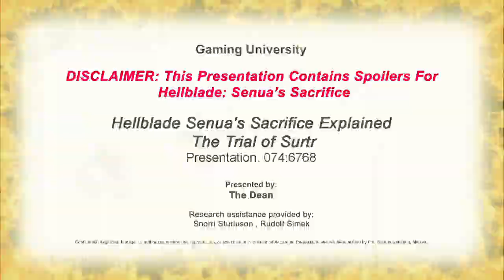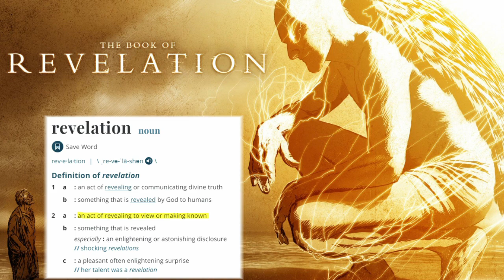Hellblade: Senua's Sacrifice Explained - The Trial of Surtr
Hello Everyone!

Today we begin a new series for the Channel. A few months back I requested new games to check out and discuss on the channel. The first of these will be Hellblade: Senua's Sacrifice. Some of the delays over the last month or so were due to playing and preparing for this new series.

Senua, a Pict Warrior who suffers from severe Psychosis, travels into Hel in order to rescue the soul of her lost love. However, during the Journey she must pass several trials that dig deep into the root of her psychosis as well as emotional troubles. The Second path that is travelled is the Trial of Surtr. The God of Fore teaches Senua an important lesson that she will need before crossing the Bridge to hell. In this video we will discuss my interpretation of this challenge and what she was supposed to learn from it. Hope you enjoy!

Music: Hellblade OST: Sea of Corpses - David Garcia and Andy LaPlegua